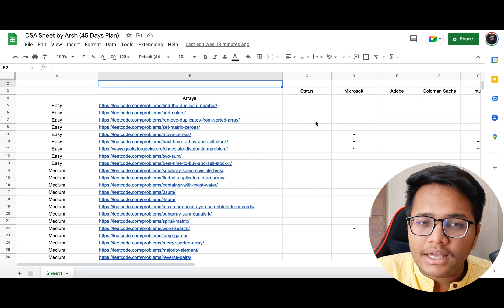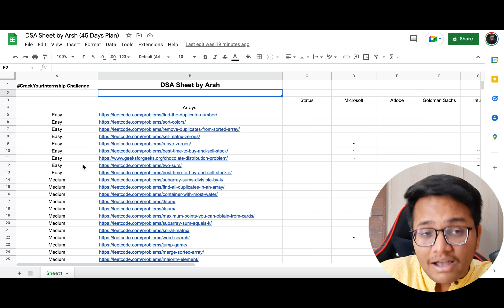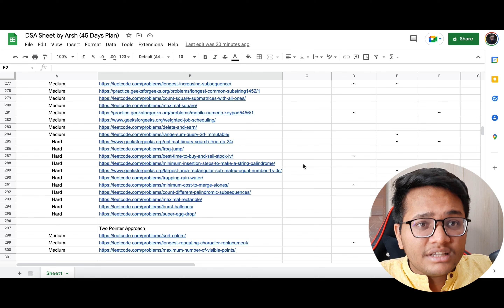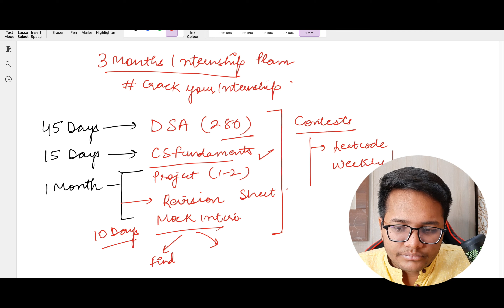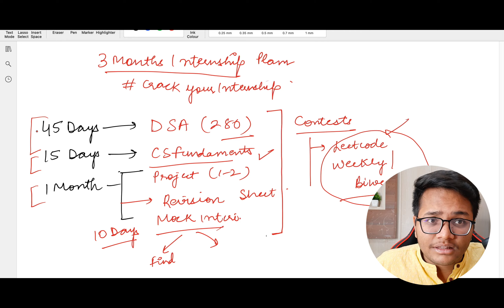Guaranteed Internship Roadmap | 45 Days Challenge | CrackYourInternship | OFF Campus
Fill in this form if you are planning to start this Challenge